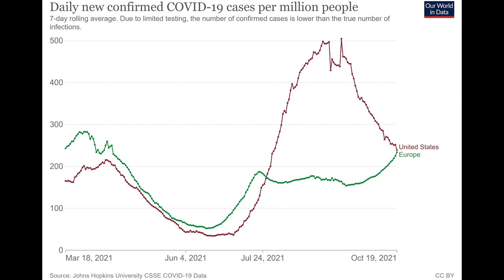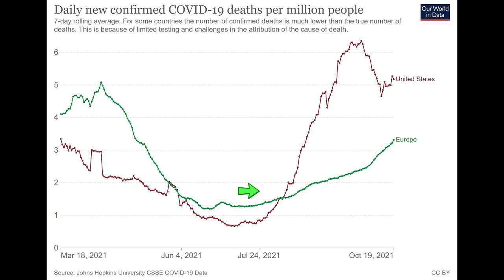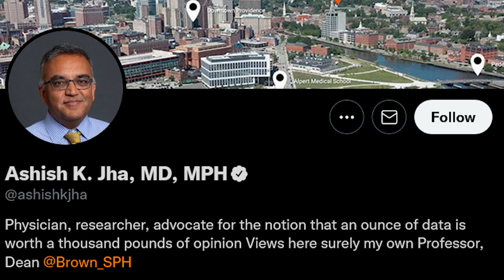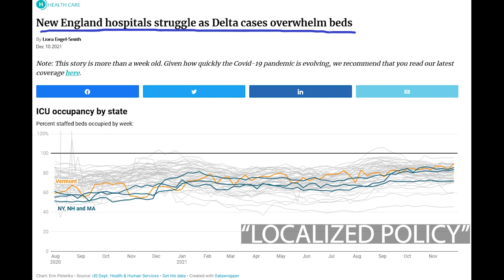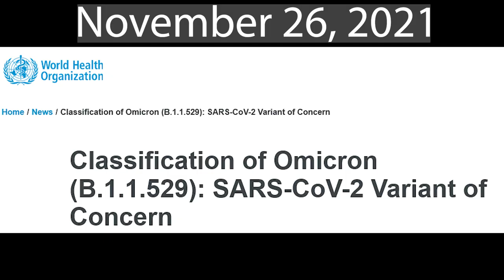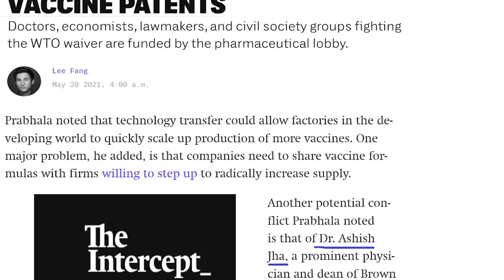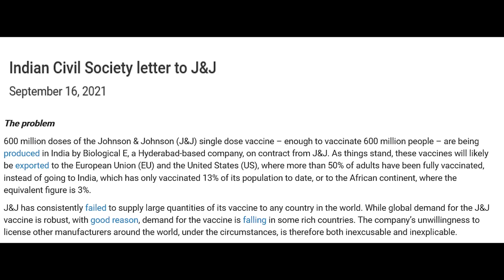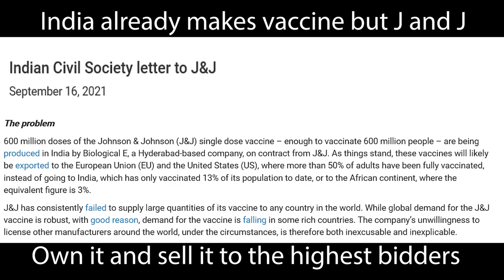Ashish Jha, television MD of the pandemic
Ashish K Jha of a very prestigious university has shared many pompous prognostications of the covid-19 pandemic, and has not spared us his questionably-motivated opinions on the patents which restrict supply of life-saving medicine.